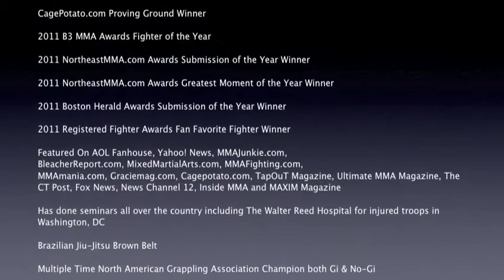Nick Newell Seminars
Contact Nick To Book Yours Today!